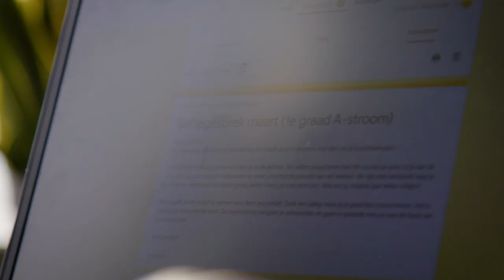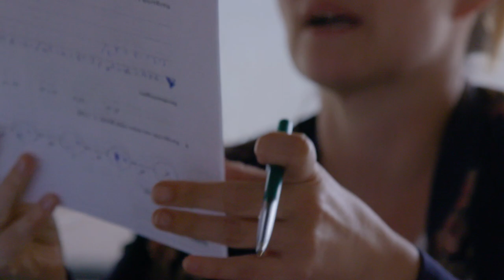Bij dit oudercontact neemt de leerling de leiding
Tijdens het oudercontact van leraar Liza zijn de leerlingen aan het woord. “Met het kind-ouder-mentorgesprek (KOM-gesprek) krijgen leerlingen meer inzicht in hun leerproces én betrekken we de ouders beter.” Bekijk in de video hoe je een KOM-gesprek aanpakt.